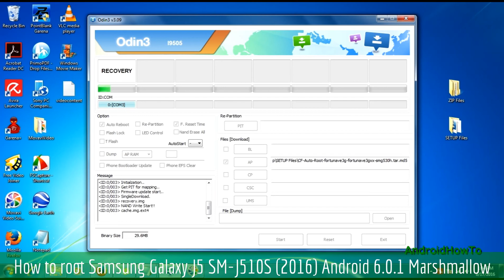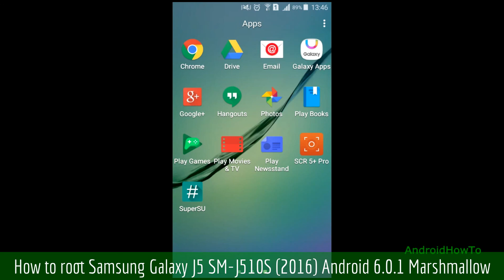How to root Samsung Galaxy J5 SM-J510S (2016) Android 6.0.1 Marshmallow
How to root Samsung Galaxy J5 SM-J510S Android 6.0.1 Marshmallow.  This video is a guide How to Root your Samsung Galaxy Devices.

Download link autoroot.chainfire.eu

Note: This video use Grand Prime as sample, you only need download the root file that match with your model number and then follow the instructions. This video is a guide how to root samsung firmware via ODIN.

Warning!